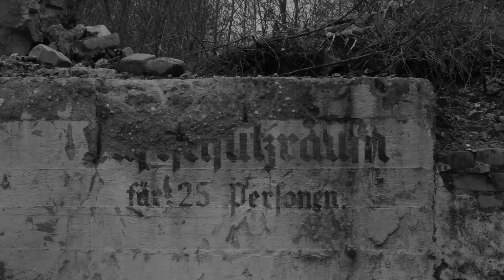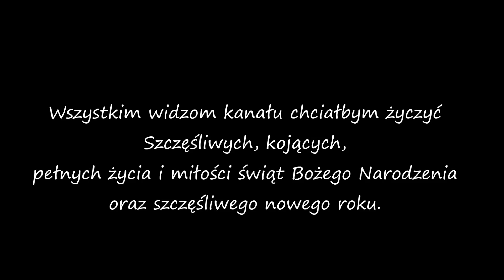Zaborze w obiektywie: Rafała Tylendy